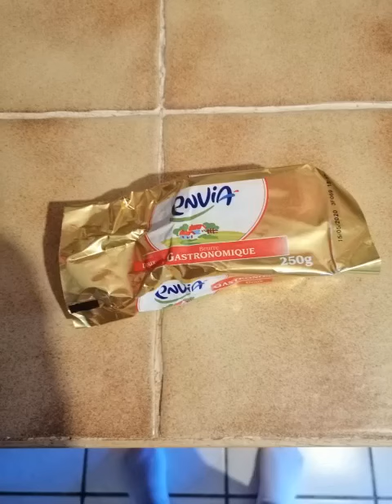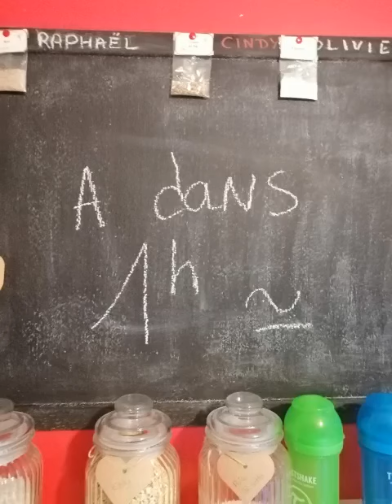Oreillettes fines et croustillantes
Oreillettes fines et croustillantes. RP
🌺 500gr de farine
🌺 4 oeufs
🌺 125gr de beurre (fondu)
🌺 35gr de sucre en poudre
🌺 1/2 CAC de sel
🌺 1/2 jus de citron (facultatif)
🌺 1/2 CAS de rhum (facultatif)
🌸 Faire fondre le beurre
🌸 Mettre tous les ingrédients dans le bol de votre Robot Pâtissier
🌸 Mélanger jusqu'à obtenir une grosse boule
🌸 Filmer la boule de pâte et mettre dans le frigo pendant 1h minimum
🌸 Prélever de petites boules et étalez très finement sur un plan de travail fariné
🌸 Faite frire dans 3cm d'huile sur le gaz
🌸 Au fur et à mesure déposez les oreillettes déjà cuite sur du papier absorbant et saupoudrez de sucre glace
🌼 Recette réalisable (sauf la cuisson) par un enfant sous la surveillance d'un adulte